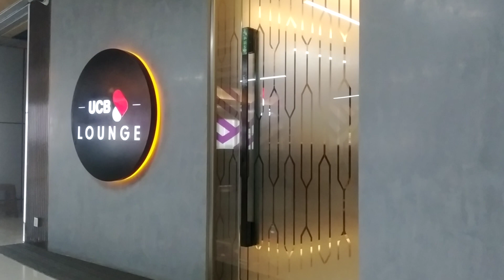UCB Lounge & MTB Lounge at Saidpur Airport